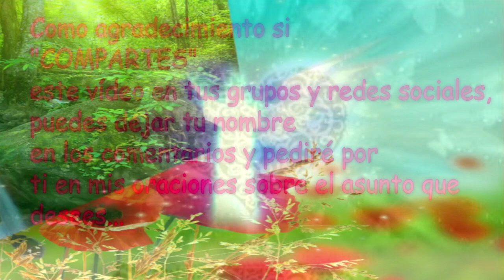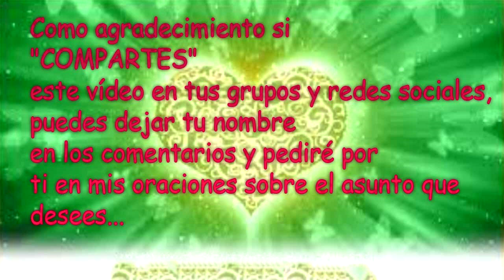💌MENSAJES DE LOS ÁNGELES PARA TI - DIGEON - 03 de Junio - Arcángel Gabriel💌